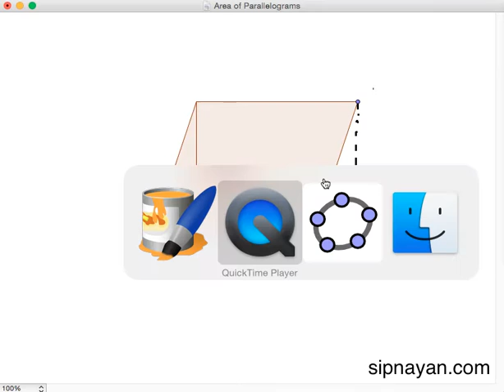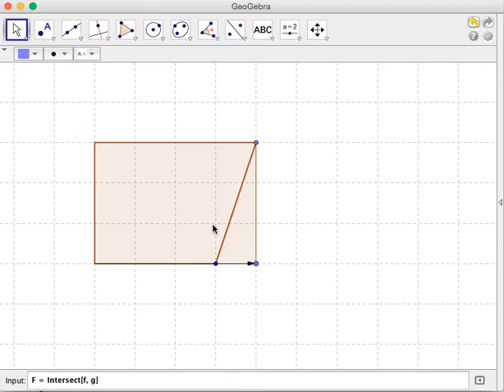AR04 Area of Parallelogram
This is an explanation why the formula of a parallelogram is the product of its base and height.